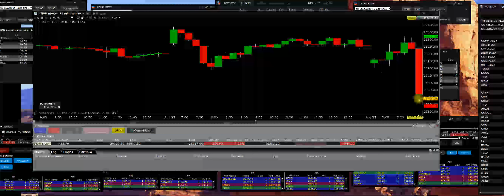Red Alert 8-23-19 DOW JONES INDEX Tanking 600 points 3 hours tanking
PART 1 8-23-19 DOW JONES INDEX Tanking 600 points 3 hours tanking
Dow Jones is tanking very hard this is why we kept our traders out of harm's way not only that it pays to be patients our buys on the sell-off is coming options markets are tanking traders are losing all their money they don’t listen to us.

High-Frequency Trading Management Systems  LIve Stock & Options Trading Rooms daily setups dispatched to live traders & investors